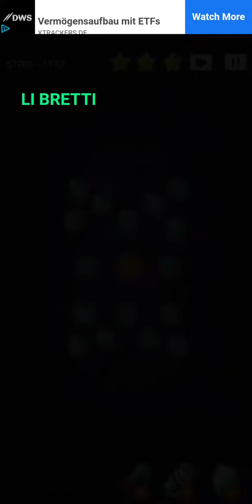Cell Expansion Wars Stage 1552 ⭐⭐⭐ Walkthrough Krieg der Zellen Level 1552